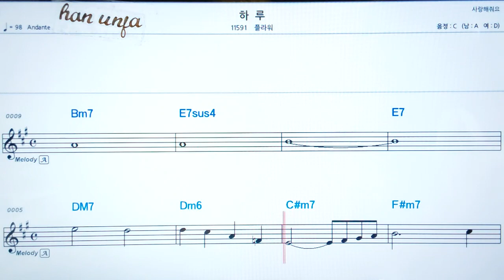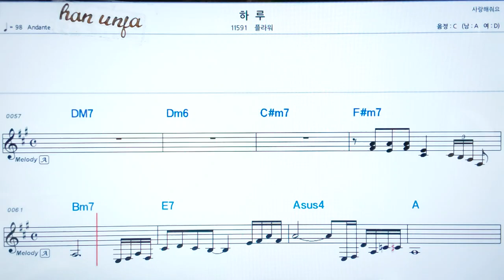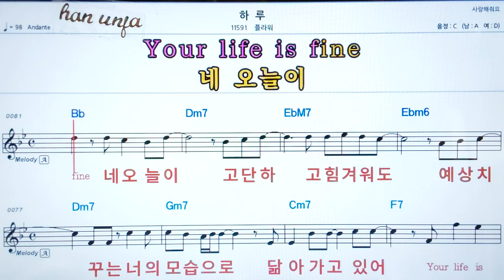💖하루/플라워 👍코드,악보, 가사 ,Karaoke*카라오케 반주